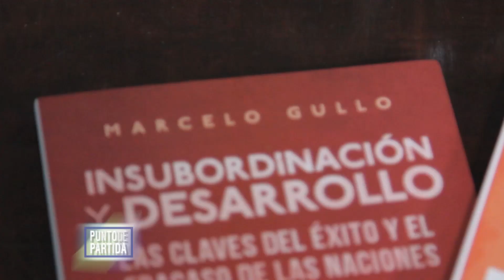Mitos ligados al subdesarrollo y verdaderas causas del atraso nacional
"Punto de Partida", edición número 220, emitido el lunes 26 de noviembre de 2018 por canal 2 VEO, Cablevideo Digital Santa Fe.
Programa especial con Marcelo Gullo, primera parte de la entrevista.